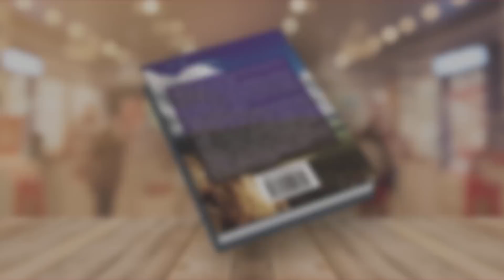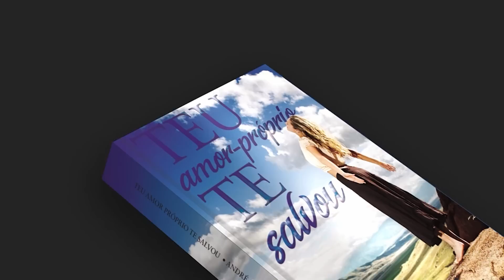Como saber se ele está te enrolando?